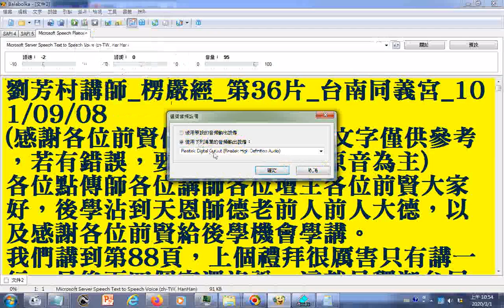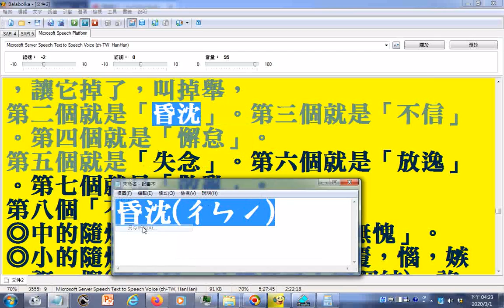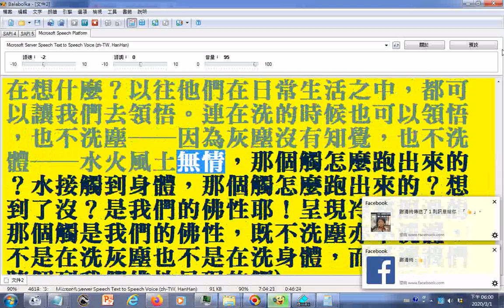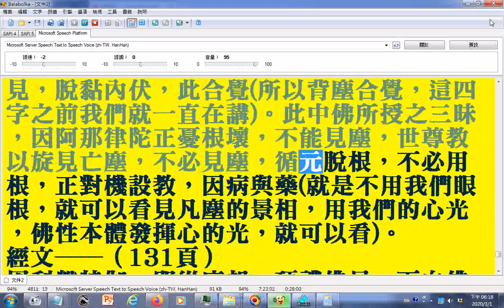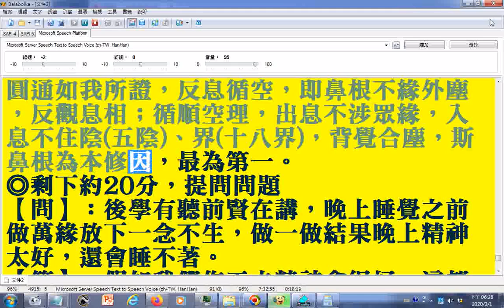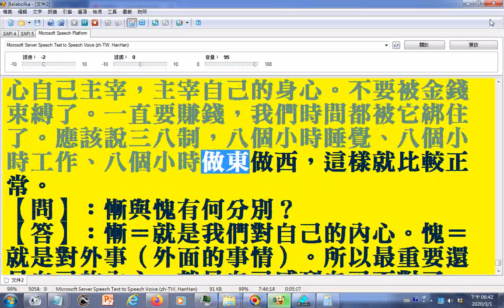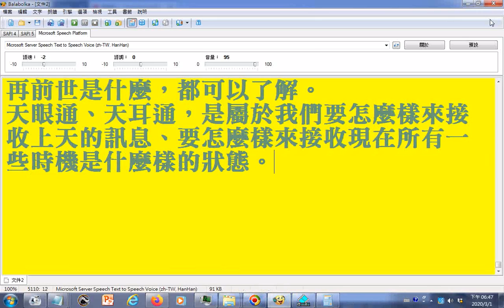10電腦朗讀楞嚴經講義部分破音字讀音有誤請見諒36...40 參考劉芳村講師_楞嚴經_第36...40片_台南同義宮_1010908...1006部分讀音錯誤更正--昏沈(ㄔㄣˊ)